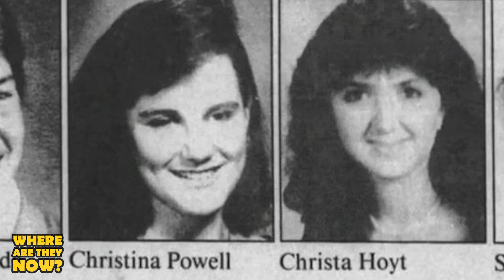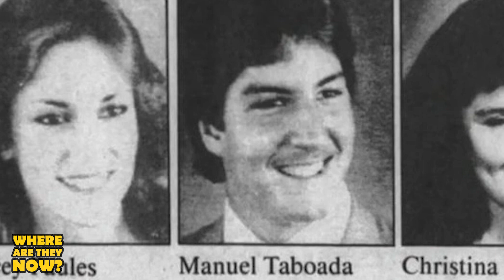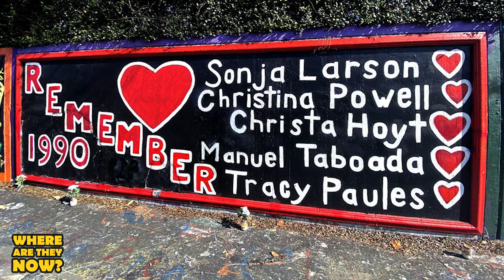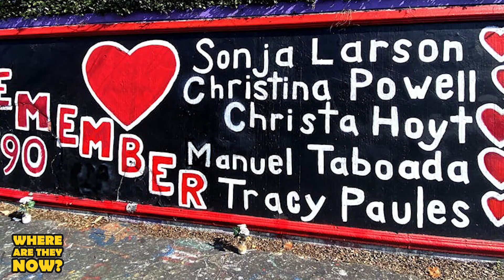Danny Rolling | The Gainesville Ripper Story Told In 'Scream: The True Story' | Where Are They Now?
The hit movie franchise known as "Scream" was started by aspiring screen-writer Kevin Williamson back in 1994, but his inspiration for the film came from a gruesome series of crimes occurring in Gainesville, Florida in 1990. These crimes were committed by a seriously disturbed man named Danny Rolling who, at the time, was known as the Gainesville Ripper. Join us today on Where Are They Now as we take a look at the life and true crime story of Danny Rolling, the Louisiana killings and all that inspired the hit movie franchise, Scream.

IN THIS VIDEO:
PRODUCER & FILMED BY:
Chris Stiuso